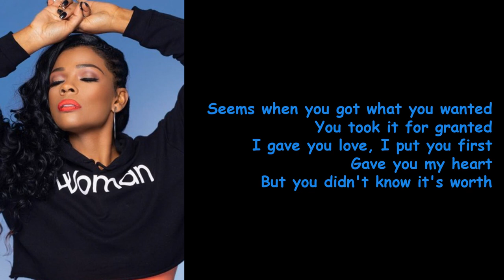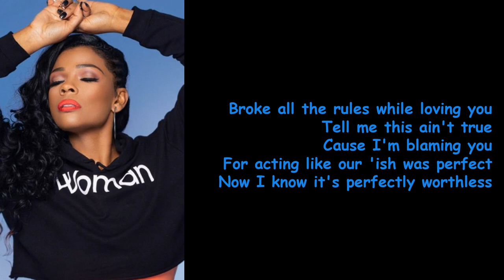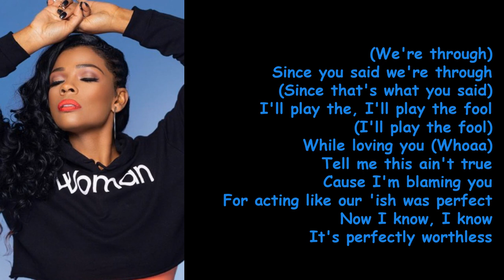Perfectly Worthless by Syleena Johnson (Lyrics)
Perfectly Worthless is a single on the album, Chapter 6: Couples Therapy.